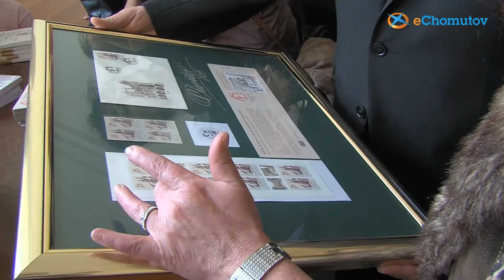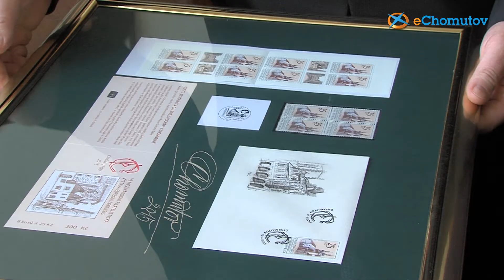Chomutov má svou známku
Chomutov se dočkal. Poštovní známka s vyobrazením Chomutova byla slavnostně pokřtěna. V Rytířském sále radnice se sešly desítky lidí, aby společně s vedením města, autorkou i filatelisty poprvé uvedli známku do oběhu. “Vydání známky s chomutovským motivem, od chomutovské výtvarnice paní Svobodové, je ohromným úspěchem našich filatelistů. Já bych ho srovnal asi s úspěchem naší olympioničky Simony Baumrtové. Takový to má význam,” řekl primátor města Daniel Černý.

Autorkou známky je Marie Svobodová. “Chomutov je poprvé na známce, čili premiéra. Já dělám známku poprvé a rytec poprvé ryl pro Českou poštu. Takže je to trojitá premiéra,” řekla.

Současně se známkou byly vydány u příležitosti VI. Mezinárodní filatelistické výstav Euregia Egrensis dva korespondenční lístky, obálka prvního dne, známkový sešitek se dvěma kupony, příležitostná razítka pro den chomutovského křtu i květnovou filatelistickou výstavu. “Výstava, která se bude v květnu konat, od 6. do 10., byla důvodem a takovým tím posledním hřebíčkem, který jsme ťukli, a podařilo se nám známku prosadit,” uvedl filatelista Václav Svoboda.

Poštovní známka Chomutov 2015 vyobrazuje dolní část náměstí 1. máje s budovou galerie Špejchar a siluetou kostela svatého Ignáce. Česká pošta vydala 630 tisíc kusů, hodnota známky je 25 korun a je určena pro Evropu.